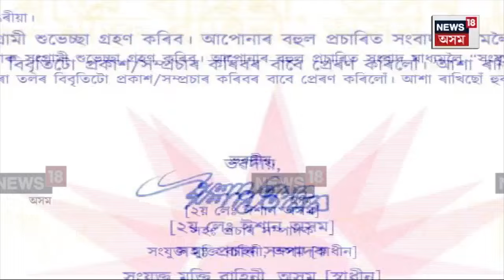Assam Police Pathetic Condition | স্মাৰ্ট অসম আৰক্ষীৰ ফোপোলা স্বৰূপ | বোমা বিচাৰি হাহাকাৰ | N18V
লগতে চাওঁক দিনটোৰ বহু গুৰুত্বপূৰ্ণ খবৰ |